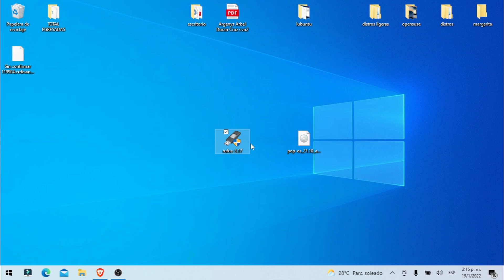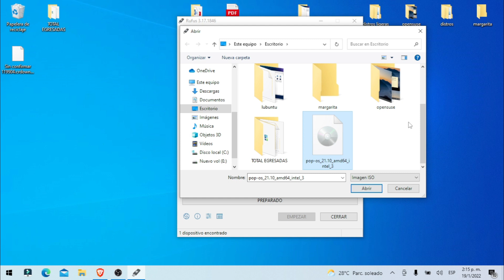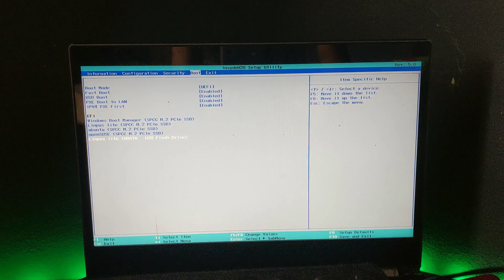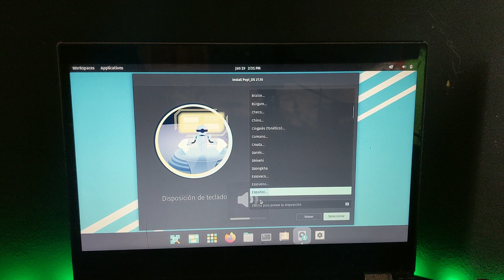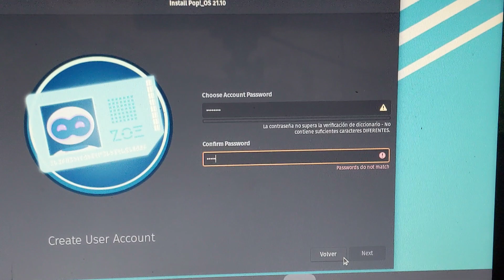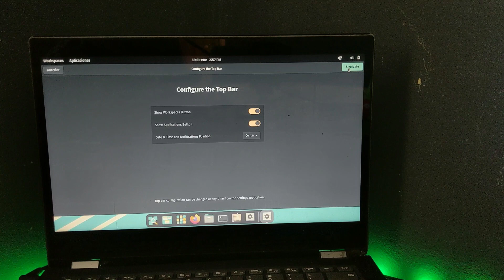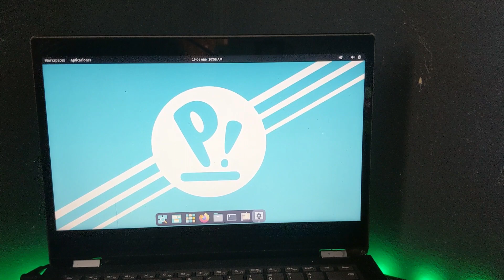Como instalar pop os | Desde cero